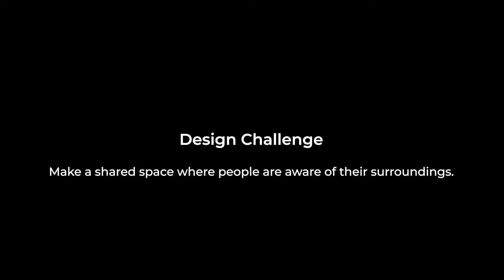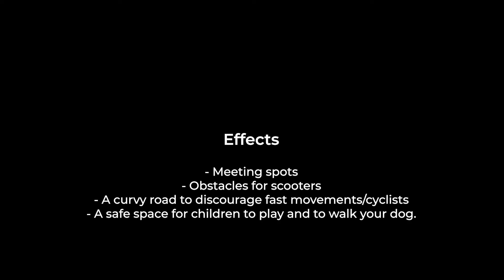Design Case 5: Dordttrack - video 2